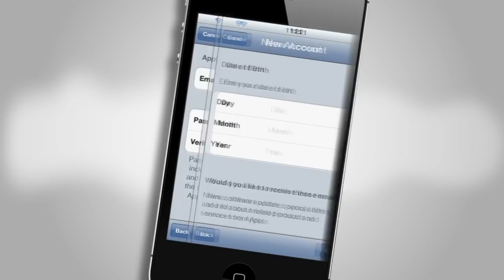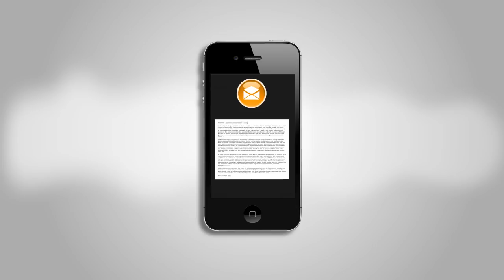App Store-ში რეგისტრაცია ბარათის გარეშე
როგორ გავიაროთ რეგისტრაცია APP Store-ში პლასტიკური ბარათის გარეშე?